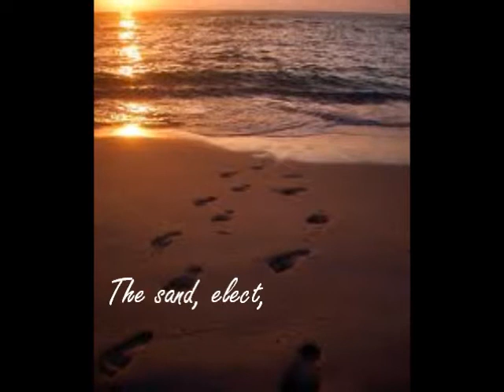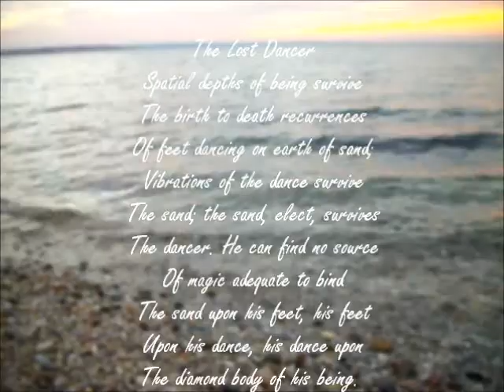Jean Toomer The Lost Dancer